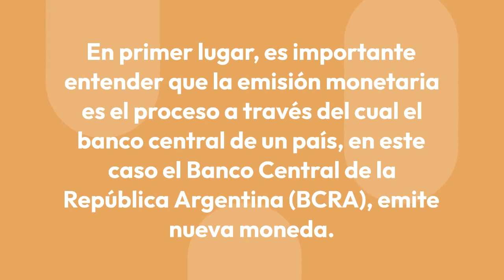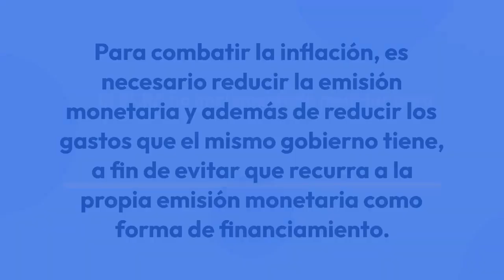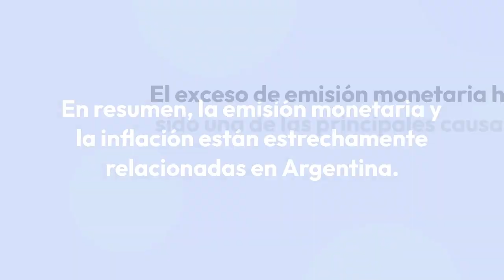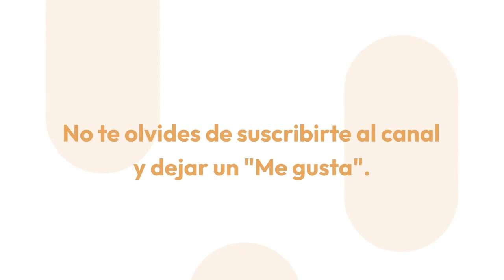Entendiendo la relación entre la emisión monetaria y la inflación en Argentina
En este video analizaremos la relación entre la emisión monetaria y la inflación en Argentina. Exploraremos cómo el exceso de emisión monetaria ha sido una de las principales causas de la inflación históricamente alta en el país y cómo las medidas adoptadas por el banco central para reducir la emisión monetaria y controlar los precios han contribuido a la estabilización de la economía. Además, discutiremos las causas subyacentes y las soluciones a largo plazo para abordar este problema complejo. ¡No te pierdas esta interesante discusión sobre la economía argentina!